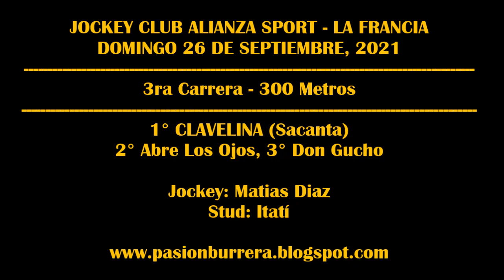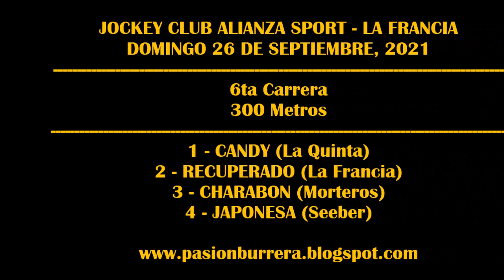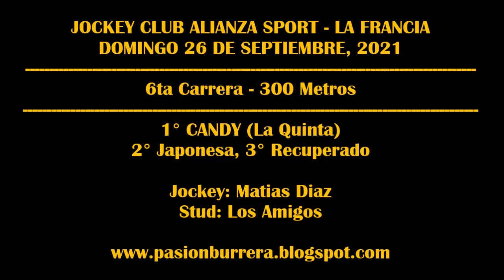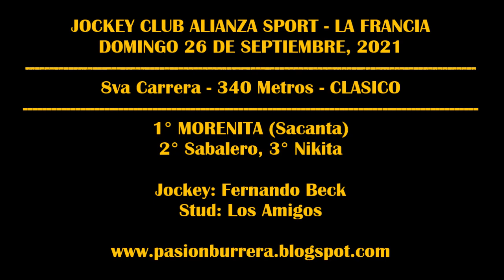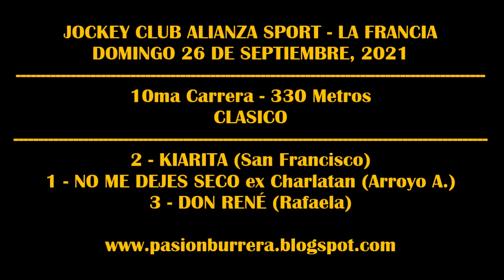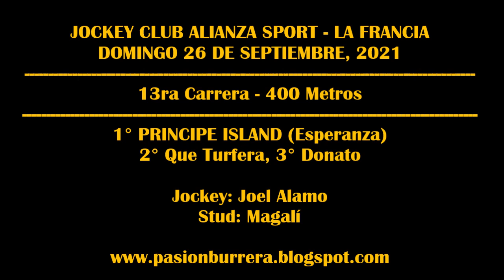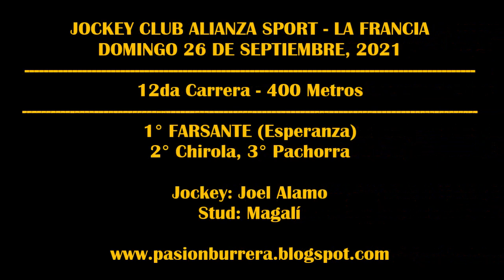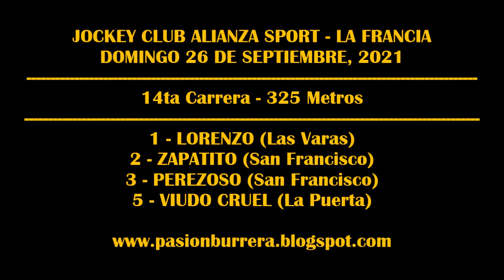REUNIÓN JOCKEY CLUB ALIANZA SPORT LA FRANCIA (26-09-2021)